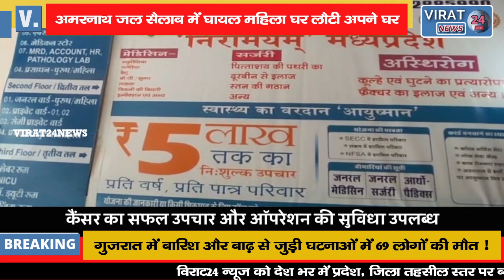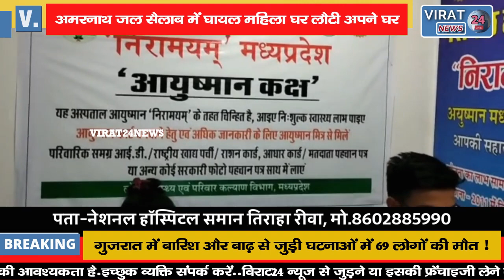अमरनाथ जल सैलाब में घायल महिला घर लौटी अपने घर देखिये क्या कहा !